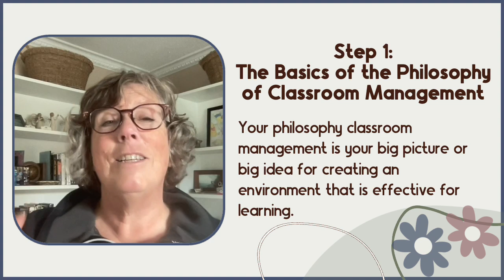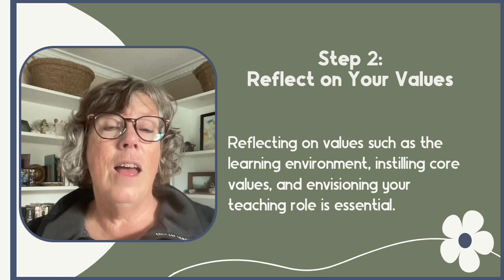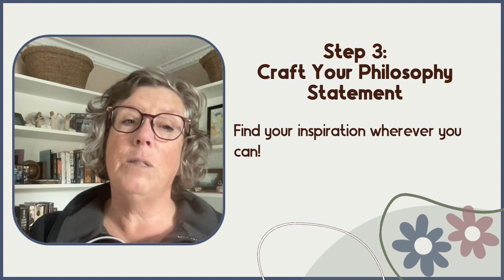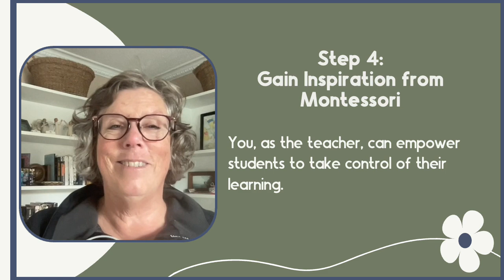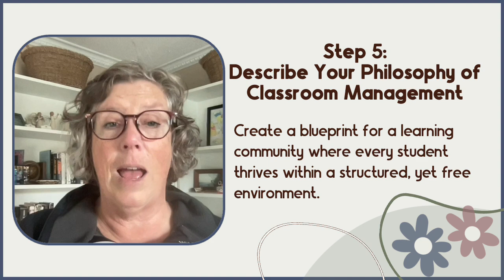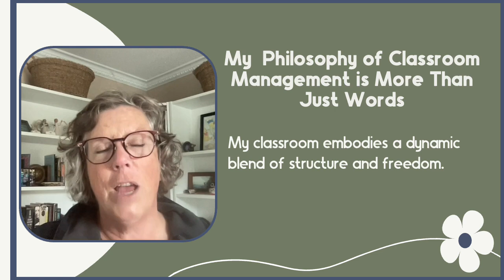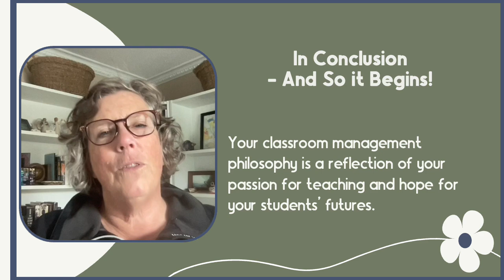A Philosophy of Classroom Management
Imagine a classroom where peace reigns, and students thrive while working independently. You can achieve this with a well-crafted philosophy of classroom management. Join me as I share the journey to creating your unique philosophy, one that acts as a guiding light for your teaching practice and the classroom environment you create. 🌟

In this video, you'll learn:
What a Philosophy of Classroom Management Is
5 Easy Steps to Build Your Philosophy:
Understanding the Basics
Reflect on Your Values
Craft Your Philosophy Statement.
Gain Inspiration from Montessori
Describe Your Philosophy
Inspirational Quotes to Get You Thinking

Your philosophy of classroom management isn't just words; it's your plant for  building a lively and effective learning environment. Let’s ignite those sparks of curiosity and growth together!

Let's make a positive impact on the future, one classroom at a time. 🌍💕